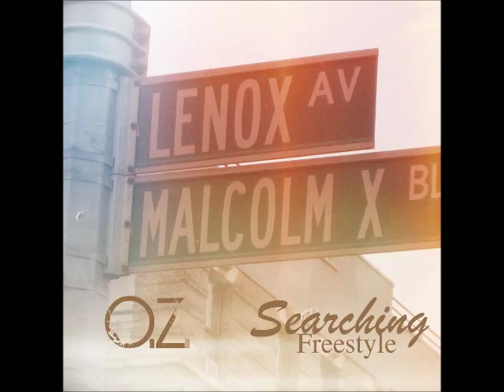O.Z. Searching Freestyle